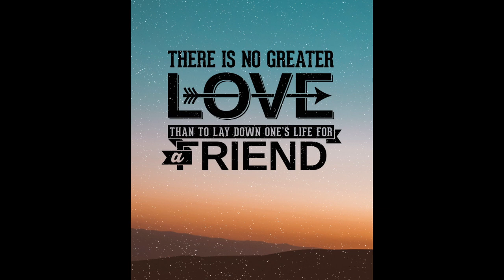Sunday Worship May 30 2021 Memorial Day Weekend Remember and Comfort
Welcome and Happy Memorial Day Weekend as we celebrate in worship together. Pastor Brent shares from 2 Corinthians 1:1-5